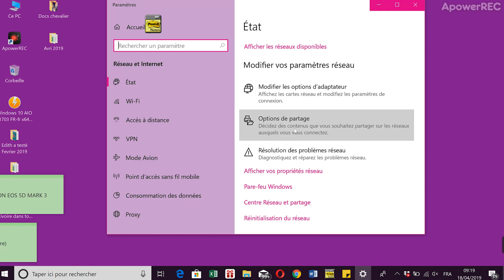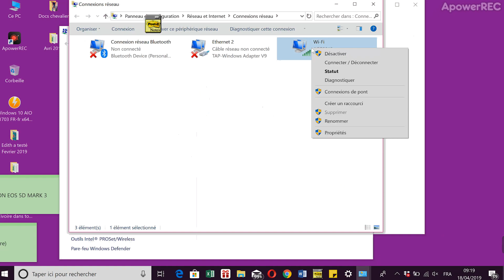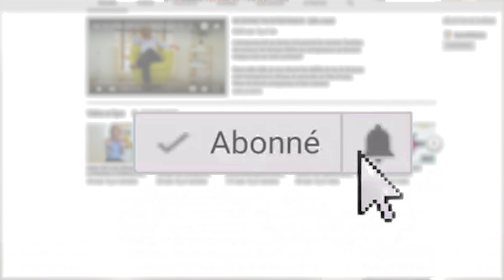COMMENT RETROUVER LE MOT DE PASSE D'UN WIFI?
Hello guys! Je suis ravie de vous retrouver pour ce nouvel épisode de Edith a testé !
Ça vous arrive souvent de ne pas vous rappeler du mot de passe du Wifi que vous avez déjà utilisé…dans le restaurant dans lequel vous avez mangé, de l’hôtel dans lequel vous avez dormi, du bureau ou de votre domicile ? Moi oui, tout le temps. Surtout quand j’oublie de le noter dans mon bloc-note digital…Woow que c’est frustant, n’est ce pas ?!
Mais voila, après quelques recherches (oui,j’étais sérieusement dans le besoin), j’ai trouvé une super astuce qui va définitivement vous aider. (je vous adore, vous savez ?!)
La voila :
• clic droit sur icone reseau (ou wifi) à coté de l'heure
• Ouvrir le Centre Réseau et partage
• modifier les parametres de la carte
• clic droit sur votre reseau wifi
• puis sur statut
• puis sur Propriétés sans fil
• onglet Sécurité
• Cochez alors la case Afficher les caractères.
• Votre mot de passe est affiché dans le champ Clé de sécurité réseau
• clic ok

Notez également que le mot de passe Wifi par défaut est généralement écrit en dessous du routeur WiFi ou de la box. Si jamais vous avez changé le mot de passe WiFi par défaut par un mot de passe personnalisé, il suffit de réinitialiser la box ou le routeur pour remettre le mot de passe original.

Sachez également que si votre routeur WiFi est équipé de la fonction WPS (c'est le cas de toutes les box récentes), il suffit d'appuyer sur ce bouton, puis de se connecter au WiFi depuis votre ordinateur pour être connecté au WiFi, sans avoir à saisir le moindre mot de passe !

Voilà, alors est ce que vous trouvez cette astuce utile ?
Testez la vite et laissez vos commentaires sous la video, n’oubliez pas de vous abonner à ma chaine Edith Brou TV et de cliquer sous la cloche en bas à gauche sur Youtube.